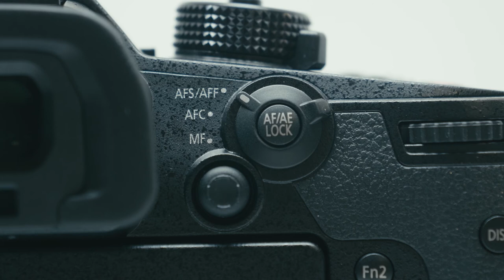Camaralia te enseña: Panasonic LUMIX DC-GH5S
Un sin fin de grandes características para deleitar a los profesionales del vídeo y la fotografía por igual